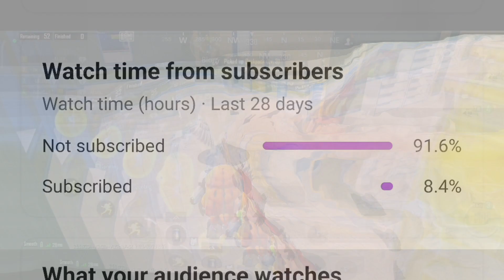redmi k50i 60 fps montage | bgmi conqueror lobby montage | no love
HELLO EVERYBODY

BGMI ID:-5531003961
BGMI NAME:-TM•MIHIR

CONTROLS :- 4 FINGER CLAW + ALWAYS ON GYROSCOPE

OLD DEVICE:- OPPO A9 2020
 GRAPHIC:- SMOOTH+HIGH (30 FPS)

C2S6-CONQUEROR IN 30 FPS DEVICE

redmi K50i pubg mobile global hdr extreme test with fps meter
Redmi K50i pubg global bootcamp test
redmi K50i pubg global bootcamp test with fps meter
pubg mobile global bootcamp test
pubg mobile global Redmi K50i test

30 fps
30 fps bg
Redmi no
baazigar
baazigar divine
baazigar montage
baazigar bgmi montage
baazigar pubg montage
bgmi baazigar montage
pubg baazigar montage
pubg global baazigar montage

Jonat
Jonathan
Scout
Mortal

bgmi pubg daku
pubg daku montage
daku pubg montage
daku pubg
pubg global

bgmi gameplay
bgmi conqueror lobby gameplay
bgmi ace lobby gameplay
pubg gameplay
bgmi 20+ gameplay.
bgmi ace dominator lobby gameplay
bgmi new gameplay
pubg montage
redmi k50i vs iPhone 1v1 tdm

redmi 50i vs iPhone 11 bgmi test
Animal montage bgmi
redmi K50i pubg competitive test with fps
redmi k50i bgmi competitive test
Redmi k50i bgmi competitive test with fps
redmi k50i 90 fps bgmi competitive test
redmi k50i buy for competitive
redmi k50i pubg competitive test
redmi k50i 90 test
bgmi 90 fps
redmi 90 fps test in bgmi
redmi k50i montage
redmi k50i vs iqoo Neo 6
bgmi 1v1 tdm
bgmi iqoo Neo 6 montage
bgmi iqoo Neo 6 test
iqoo Neo 6 90 fps test
iqoo Neo 6 montage
bgmi iqoo Neo 6 gameplay
iqoo Neo 6
bgmi iqoo Neo 6
bgmi 60 fps montage
bgmi 60 fps vs 90 fps
bgmi 60 fps test
redmi K50i. BGMI after update
13.0.8.0 new redmi k50i update
bgmi High kills tip and tricks
bgmi gameplay in Hindi
bgmi Jonathan gameplay
bgmi Jonathan sensitivity